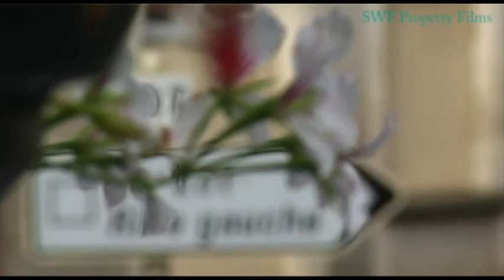Albas Location Film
- Location film of Albas - Overlooking the River Lot in South West France, Albas is a small town with enormous charm. The town has excellent view of the surrounding vineyards and is just waiting to be discovered.